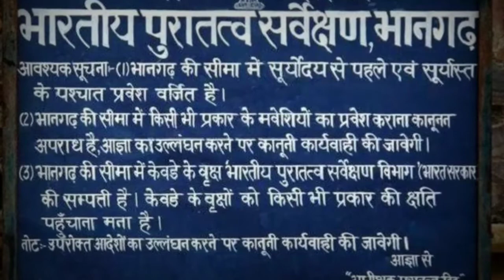রাজস্থানের এই ৪টি স্থান যেখানে ভূতের রাজত্ব চলে || Top 4 Haunted Places in Rajasthan In Bengali